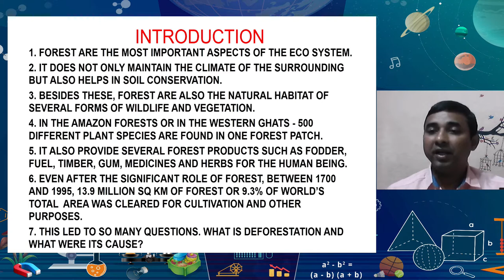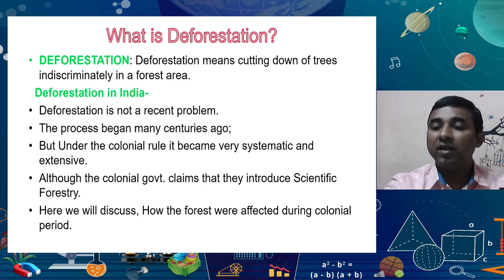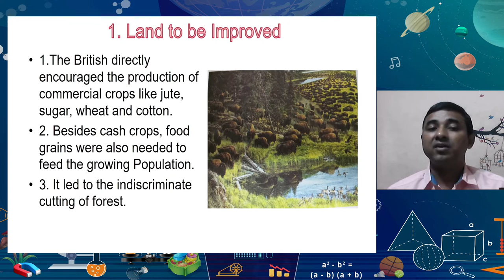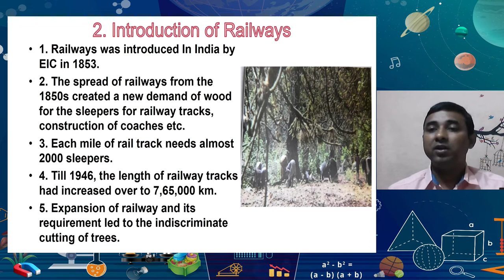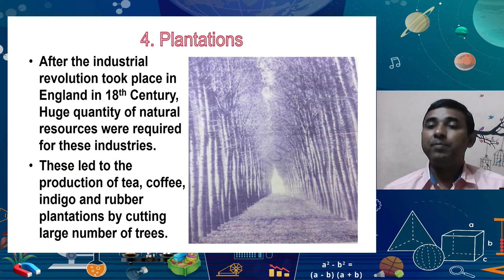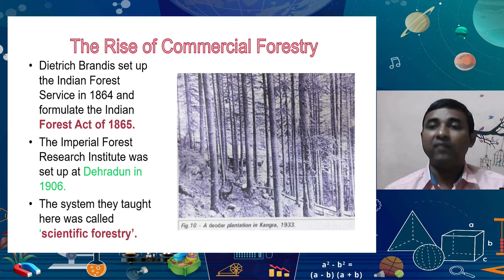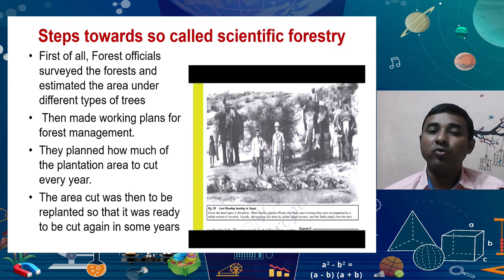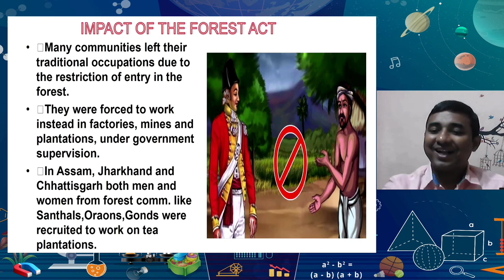Live Interaction on PMeVIDYA : Forest, Society and Colonialism-I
Forest, Society and Colonialism-I

Sahyog Session
Mon-Fri                                             5-5.30pm

The programs can be viewed on:
1. DD Free dish channel #128
2. Zee Dish TV Channel #950
3. Tata Sky Channel #756
4. Airtel TV Channel #440
5. Videocon Channel #477
6. Jio TV App
7. ‘NCERT OFFICIAL’ YouTube Channel
3. SWAYAM Prabha App
4. ePathshala Kishore Manch App
5. Social Media Platforms of CIET & NCERT (YouTube, Facebook, Twitter, WhatsApp, Telegram)